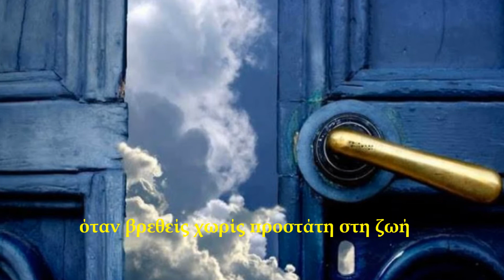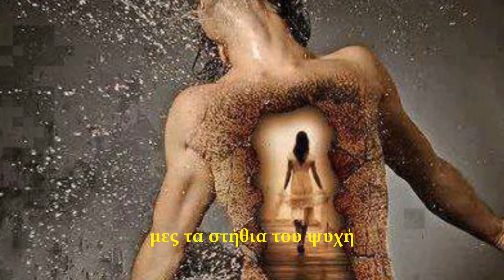Τα ξένα χέρια _ Έλενα - Ινέζ Βενιέρη & Χρήστος Μέρτικας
Τα ξένα χέρια
Ερμηνεία: Έλενα-Ινέζ Βενιέρη
μπουζούκι-φωνητικά
και ενορχήστρωση: Χρήστος Μέρτικας
Video edited by GeorgeTsiplakis
Tο παλιό λαικό τραγούδι "Τα ξένα χέρια" του Β.Τσιτσάνη, ερμηνευμένο από την καλή μου φίλη Έλενα-Ινέζ Βενιέρη

Τα ξένα χέρια

Όποιος μεγάλωσε στα ξένα χέρια
κι ήπιε το δάκρυ της ορφάνιας το πικρό
αυτός γνωρίζει τι θα πει
να τρως με πόνο το ψωμί
όταν βρεθείς χωρίς προστάτη στη ζωή

Είναι πικρά είναι βαριά τα ξένα χέρια
τα ξένα χέρια είναι μαχαίρια

Και στην αγάπη μου τα όνειρά μου
κι αυτά γκρέμισαν από της μοίρας την οργή
αυτός που μου 'χε υποσχεθεί
πως θα μ' αλλάξει τη ζωή
κι αυτός δεν είχε μες τα στήθια του ψυχή